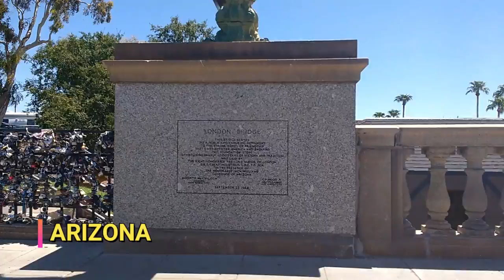LAKE HAVASU | THE HOME OF THE ORIGINAL LONDON BRIDGE | ARIZONA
On the Lake Havasu in Arizona is where the original London Bridge, relocated from England.